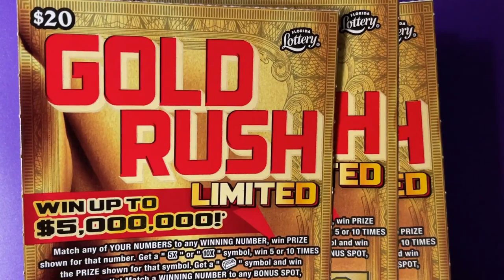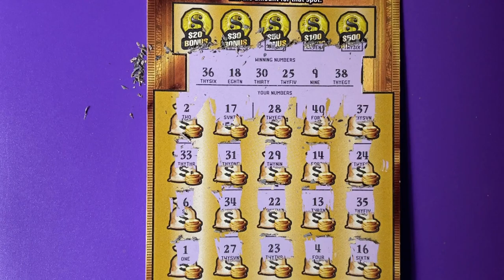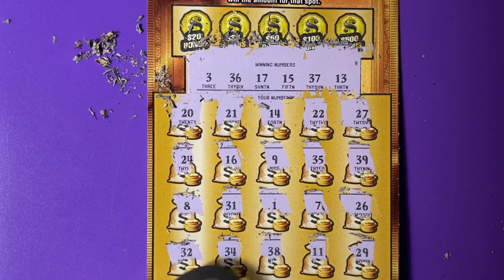FL Gold Rush Ltd Lottery Ticket 25 to 27